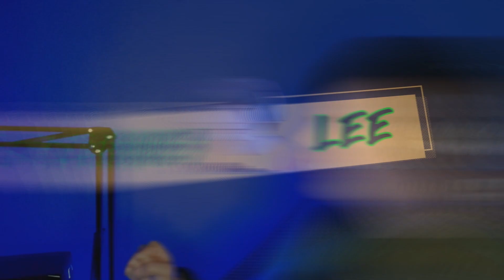TEP BOPREK FT G-DEVITH - ''អួតសាហាវ'' (((NESLEE REACTION)))